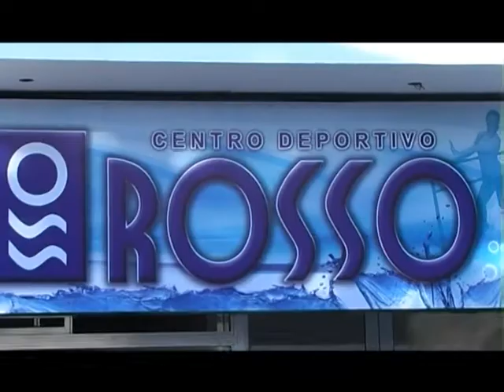F&S #133 - 3/4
El Tip de la Semana | Entrenamiento por Suspensión (Andrea Fusella - T.R.X.)